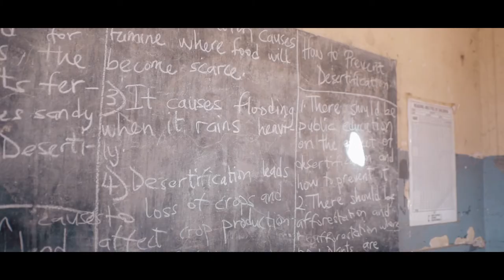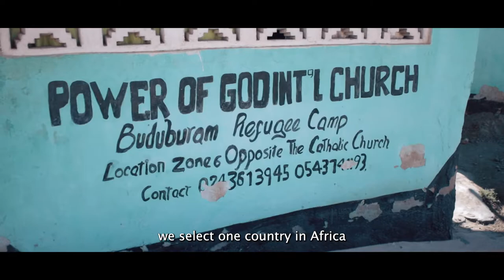UNITED AIRLINES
This is a production for Pilots from United Airlines who came to Ghana to help the needy with the little they had.
It was a one week tour.